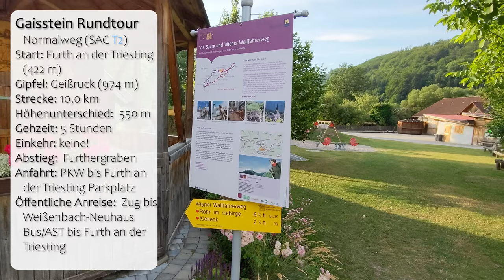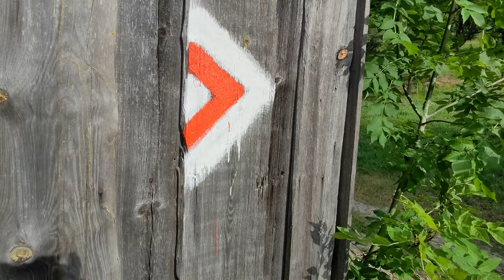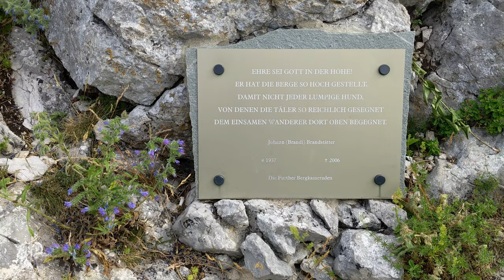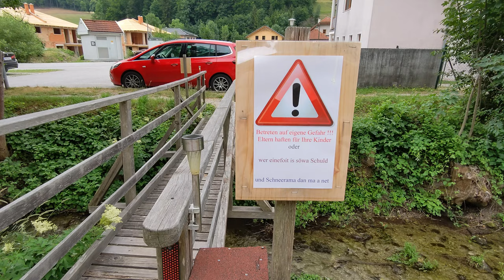Der Zwerg-Berg - Gaisstein im Sommer - schönster Nicht-Tausender in Niederösterreich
Der Gaisstein ist zwar ein Zwerg von einem Berg, doch er gilt zurecht als der schönste Nicht-Tausender in Niederösterreich. Wir wandern hier als Rundtour von Furth an der Triesting über Amöd, und Gaissteiner und den Gaisstein bevor wir durch den Furthergraben wieder zum Ausgangspunkt absteigen.